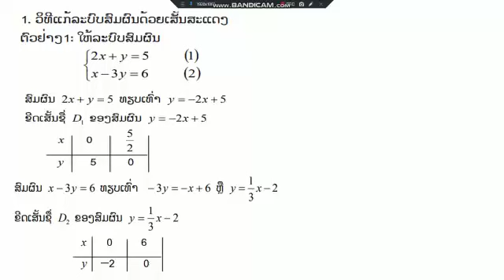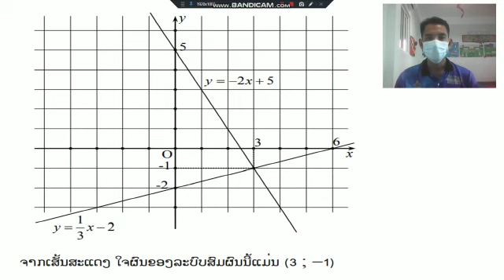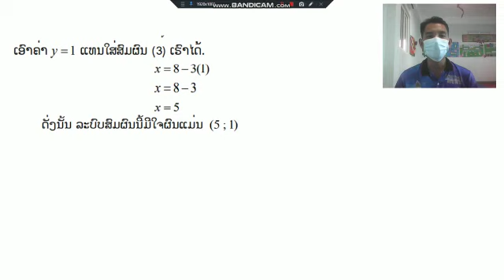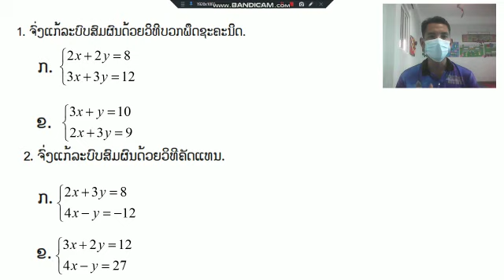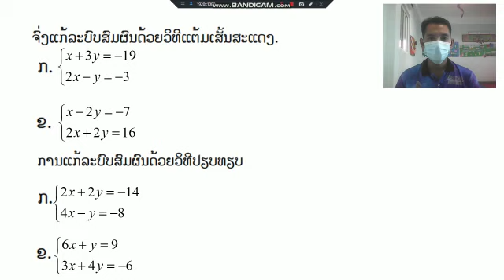ຄະນິດສາດ ມ 3 ທວນຄືນບົດທີ14-15 ຄລິປ2